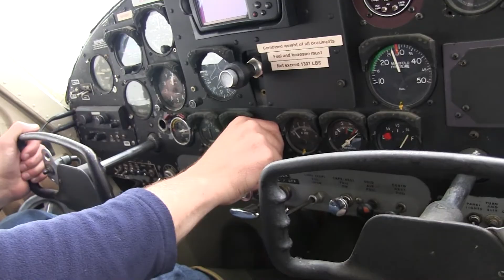PR 49 packrafts Nimgun Creek